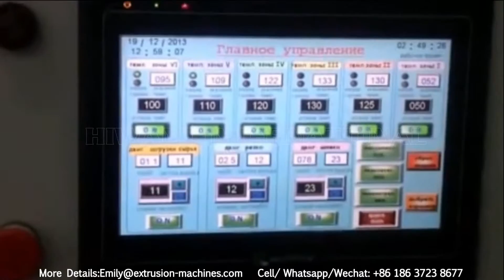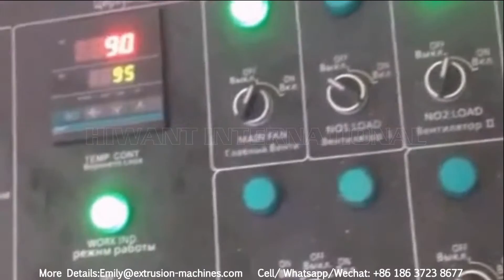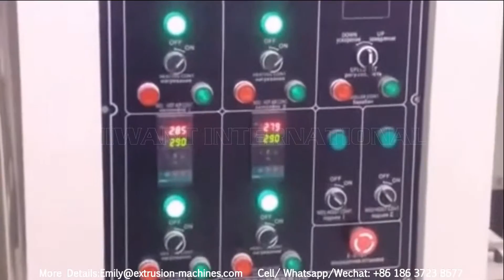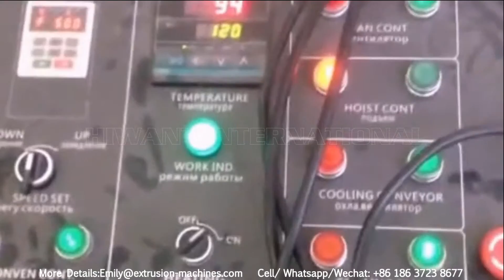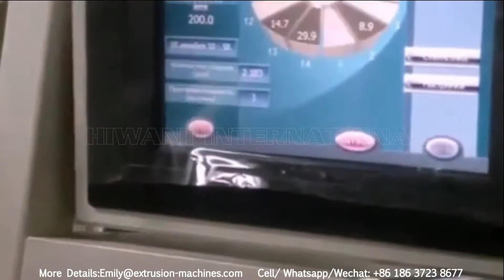Commercial Full Automatic Large scale Corn Flakes&Cereal Flakes Processing Line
Introduction of Breakfast Cereal Corn Flake Processing Line:
The breakfast cereal corn flakes processing line can be combined or separated; The breakfast cereal line and corn flakes line share the powder mixer part and the extrusion machine. It is our new design which integrates the European Technology and Utility. Take corn powder/grits, wheat flour, oat, buckwheat as raw material, mixed with vitamin and other mineral substance, can also add little cocoa, sugar, meanwhile supply water evenly. Then going through the extruder for cook curing, pelleting ,pressing, toasting, coating etc, customer can get tasty breakfast cereals and crispy corn flakes. It can be used to produce corn flakes,ring and star shape breakfast cereal,and other shapes of breakfast cereal.
Features of Breakfast Cereal Corn Flake Processing Line:
1.Solved the problems of material sticking on the roller, low capacity and quality of corn flakes, poor taste and so on.
2.The nutrition in grain can be well preserved
3.It can produce corn flakes or all kinds of breakfast cereals, just need to change little bit about configuration.
4.Complete production line reasonable design and control system to makes sure high quality corn flakes and breakfast cereal.
Construction of Breakfast Cereal Corn Flake Processing Line:
1.Flour mixer
2.Spiral Elevator
3.Extruder
4.Cooling Vibration
5.Air Conveyor
6.Spreading & Cooling Machine
7.3-layer Cooling Machine
8.Large Elevator
9.5-layer Fuel Oven
10.Large Elevator
11.Double-drum Spraying Machine
12.Spreading Vibrator
13.5-layer Fuel Oven
14.5 Meters Cooling Conveyor